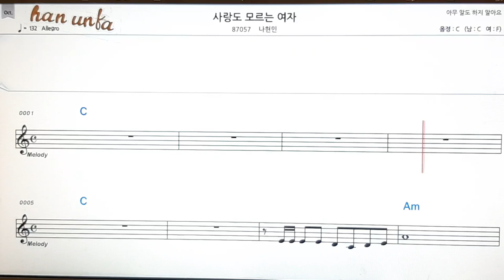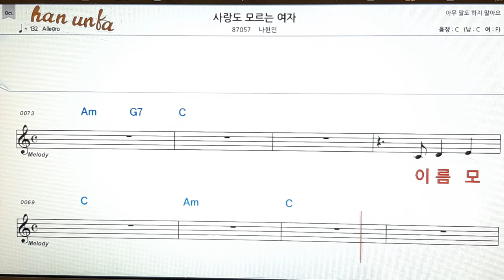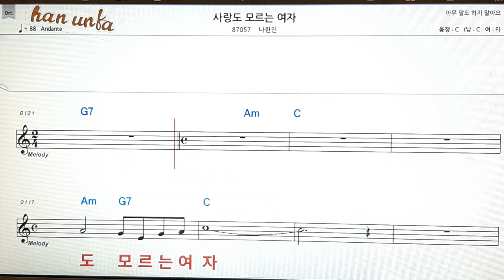사랑도 모르는 여자/나현인👍노래 반주, 코드 악보,가라오케💋Karaoke*Sheet Music*Chord*MR